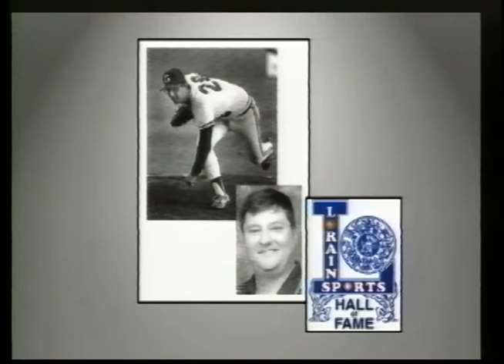Lorain Sports Hall Of Fame Enshrinement Banquet 5-4-06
The Lorain Sports Hall of Fame holds their Annual Enshrinement Banquet, May 4, 2006.